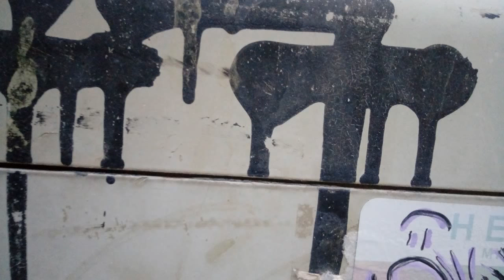מאבקי להכרה בי כנכה צה"ל ימשך עד טיפת דמי האחרונה